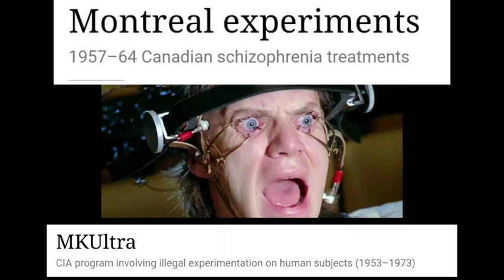This is Canada